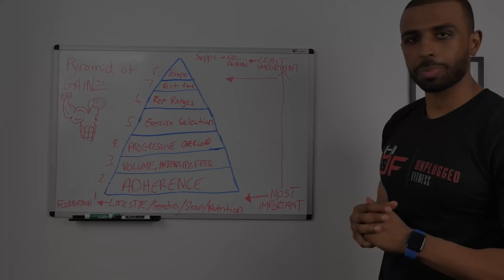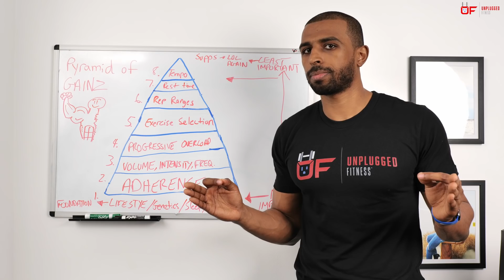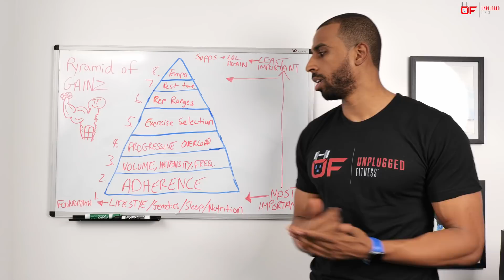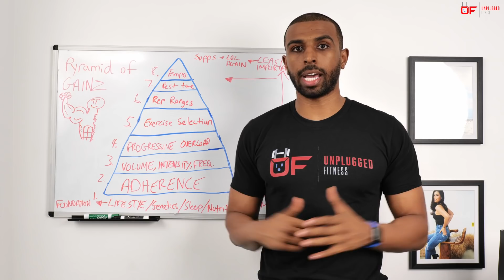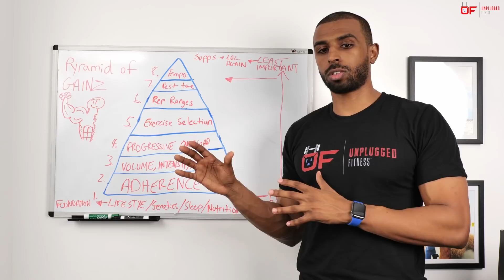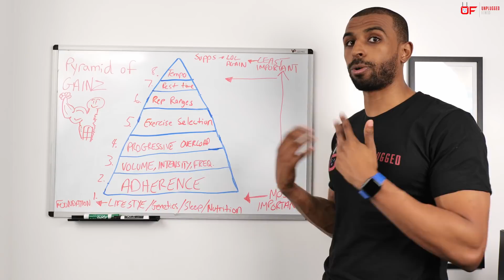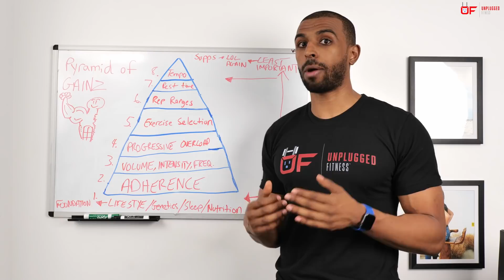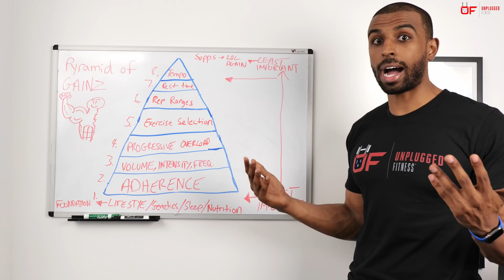How to Build MUSCLE the BEST Way! (Scientific Studies Cited)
HOW to build Muscle! Hypertrophy 101!

(Code: Fresh)

Scientific References used:
Dr. Brad Schoenfeld’s Book:
Schoenfeld, B. (2016). Science and development of muscle hypertrophy. Champaign, IL: Human Kinetics.

Pareja-Blanco F, Rodríguez-Rosell D, Aagaard P, Sánchez-Medina L, Ribas-Serna J, Mora-Custodio R, Otero-Esquina C, Yáñez-García JM, González-Badillo JJ. Time Course of Recovery From Resistance Exercise With Different Set Configurations. Journal of strength and conditioning research. 2018 Jul.

Morán-Navarro R, Pérez CE, Mora-Rodríguez R, de la Cruz-Sánchez E, González-Badillo JJ, Sánchez-Medina L, Pallarés JG. Time course of recovery following resistance training leading or not to failure. European journal of applied physiology. 2017 Dec 1;117(12):2387-99.

Watkins CM, Barillas SR, Wong MA, Archer DC, Dobbs IJ, Lockie RG, Coburn JW, Tran TT, Brown LE. Determination of Vertical Jump as a Measure of Neuromuscular Readiness and Fatigue. The Journal of Strength & Conditioning Research. 2017 Dec 1;31(12):3305-10.

Davies T, Orr R, Halaki M, Hackett D. Effect of training leading to repetition failure on muscular strength: a systematic review and meta-analysis. Sports medicine. 2016 Apr 1;46(4):487-502.

5. Helms ER, Byrnes RK, Cooke DM, Haischer MH, Carzoli JP, Johnson TK, Cross MR, Cronin JB, Storey AG, Zourdos MC. RPE vs. Percentage 1RM Loading in Periodized Programs Matched for Sets and Repetitions. Frontiers in physiology. 2018 Mar 21;9:247.

💰Tip The FreshandFit Podcast💰
🎧Podcasts🎧(Spotify, Apple, Google and MORE)
🧑‍🎓Studies🧑‍🎓
♟1on1 Coaching♟
🕔Time Stamps (Order of importance)🕔
0:00-1:05- Intro to pyramid, shoutout to @biolayne1, Dr. Eric Helms etc.
1:06- Lifestyle (Sleep, nutrition, genetics etc.)
4:28- Adherence and the importance of it
5:09- Volume, intensity, and frequency (IMPORTANT FOR MUSCLE GAINS!)
8:44- Progressive Overload
9:25- Exercise Selection
10:30- Rep Ranges (High v Low reps and which is better)
12:15- Rest Time (Is it important?)
13:54- Tempo (Rep Tempo)
15:52- Supplements (Are they required)
16:27- Summary